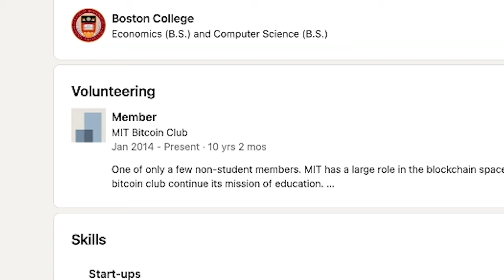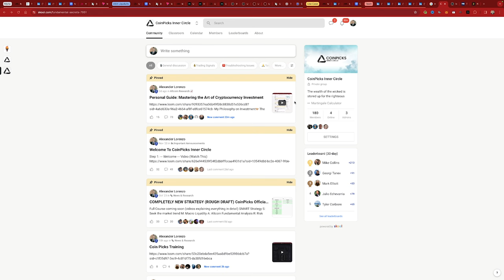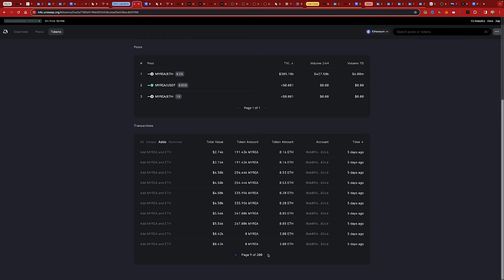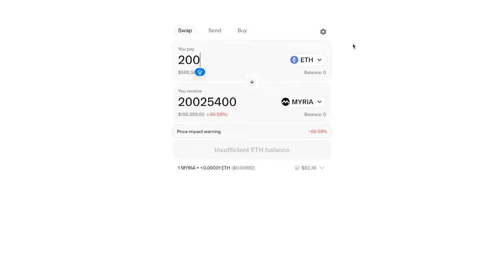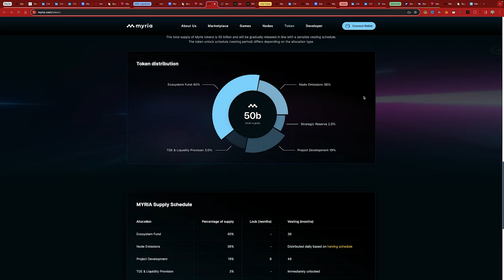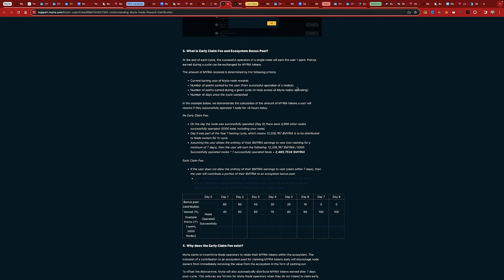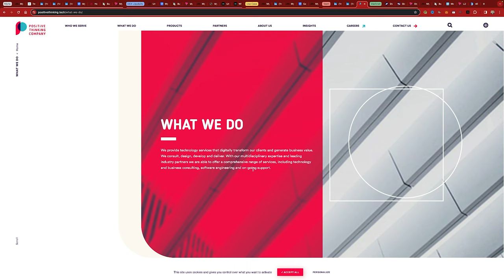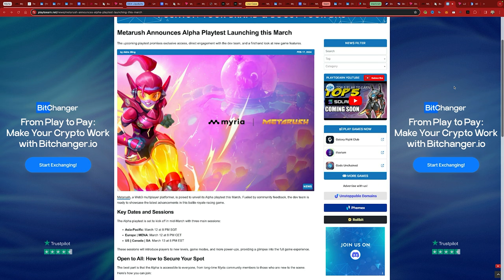Last Chance This Crypto Will 100X This Cycle Easy (Myria)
💰($2000 or more to invest in crypto) CoinPicks Inner Circle: Coin Calls & Coaching 👉🏽

💰CoinPicks Army (If you have less than $2000 to invest in crypto) 👉🏽

💰 The Strategies I Used To Turn $7k Into $3 Million (Coin Calls & Coaching) 👉🏽

About:
In this video, Alex discusses altcoins such as Myra, elaborating on how it's expected to outperform coins like XRP, Cardano, and AVAX, and how the cryptocurrency market is poised for significant success. He believes that this particular altcoin has the potential to increase a hundredfold. He is optimistic about its performance in the coming years, especially in 2024. Alex provides a market prediction. If you're interested in learning about altcoins and cryptocurrencies, including Ethereum and Bitcoin, and the best investment opportunities within this space, then this video is a must-watch. You'll gain extensive knowledge about altcoins and the broader crypto market.